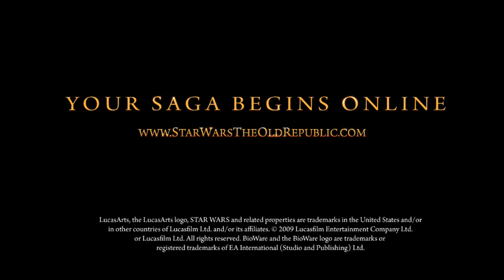Star Wars: The Old Republic - Deceived Cinematic Trailer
HD Trailer for the upcoming Star Wars MMO.